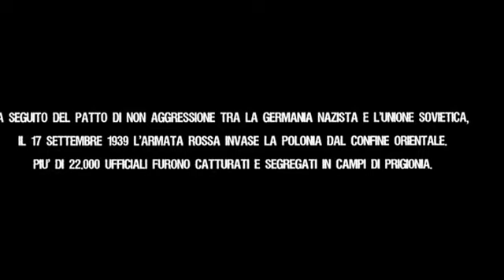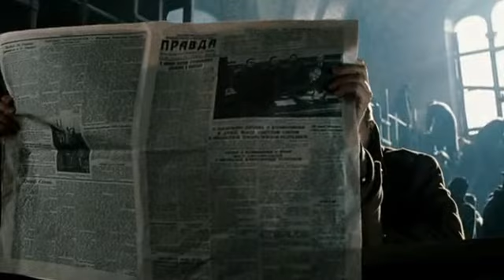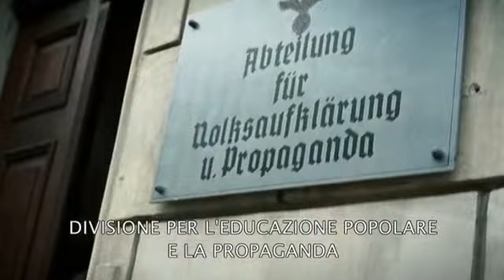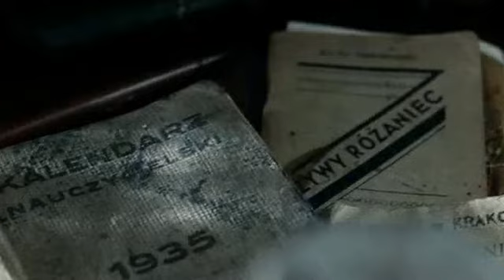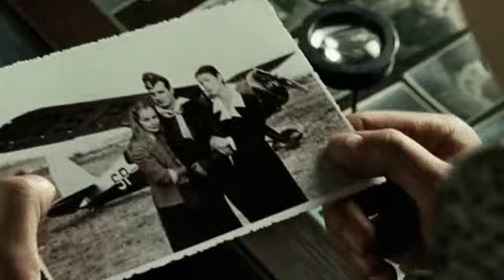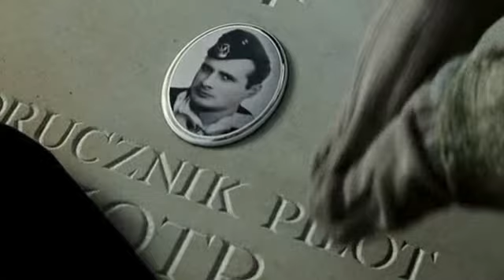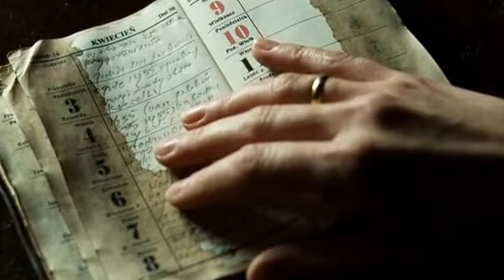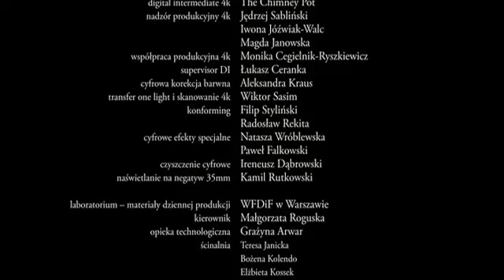KATYN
Il 17 settembre 1939 la Polonia viene invasa. Da ovest dalle truppe di Hitler e da est dall'Armata Rossa. 18.000 ufficiali dell'esercito, 230.000 soldati e 12.000 ufficiali di polizia vengono arrestati dai russi. Tutti i graduati vengono portati in campi di concentramento e nella primavera del 1940, su espresso ordine di Stalin, 15.000 di loro vengono uccisi con un colpo alla nuca e seppelliti in fosse comuni nella foresta vicino a Katyn. I tedeschi scopriranno le fosse nell'aprile del 1943 ma i russi scaricheranno su di loro la colpa del massacro. Solo nel 1990 per la prima volta ammetteranno la responsabilità.
Questo film è il racconto delle menzogne create dal regime comunista per costringere la Polonia a dimenticare.
Wajda, che a Katyn perse il padre, racconta la vicenda attraverso la storia di Anna, la moglie di un capitano di Cavalleria che, pur non volendo accettarle, si troverà di fronte alle prove dell'esecuzione del marito così come accadrà ad altre donne. Al termine del conflitto, con la Polonia sotto l'influenza sovietica, una cortina di silenzio verrà fatta calare sull'accaduto e chi cercherà di sollevarla rischierà il carcere.